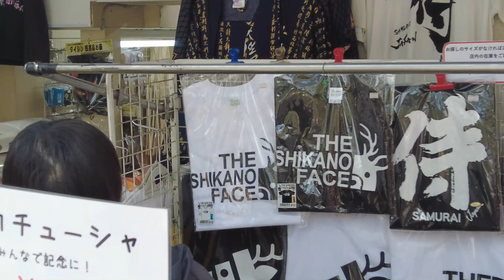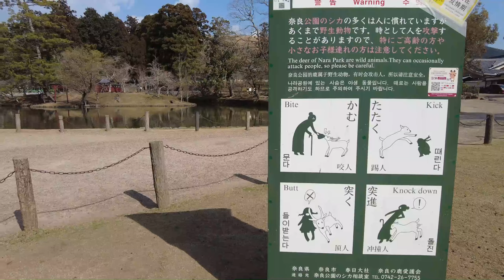Todai-ji temple garden short walk (Nara, Japan)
A short walking video on my way to the Todai-ji bu buddhist temple with a lot of deer.
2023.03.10. DJI Pocket 2 footage